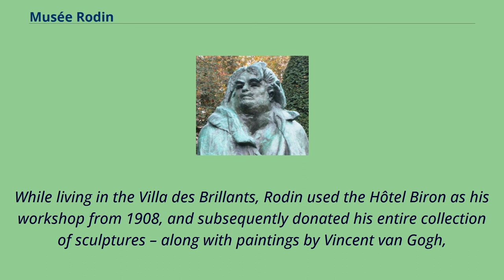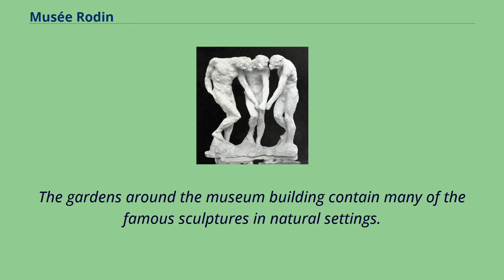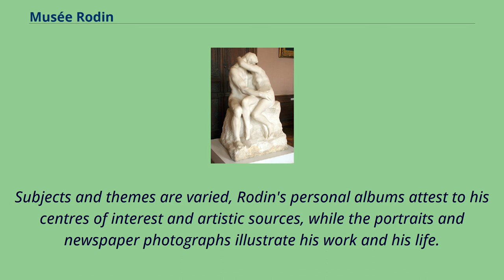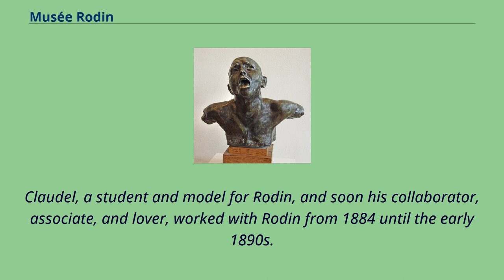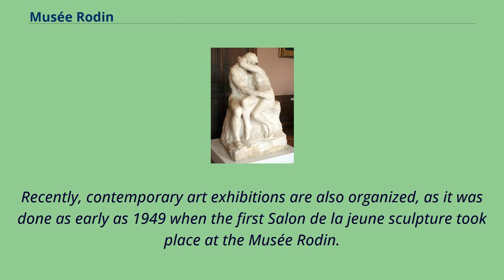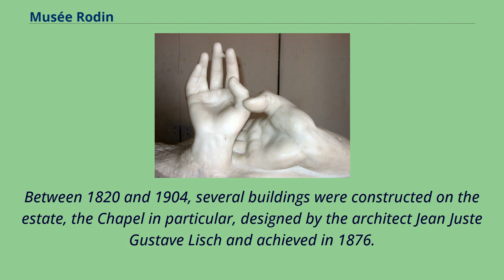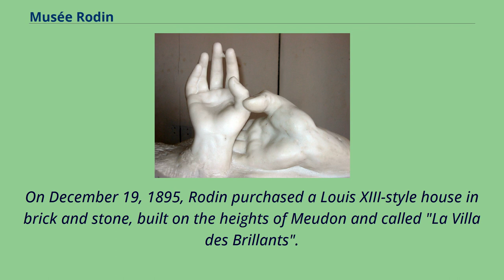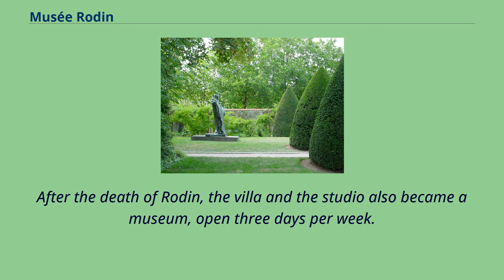Musée Rodin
Sculpture_gardens,_trails_and_parks_in_France
Museums_in_Hauts-de-Seine
The Musée Rodin in Paris, France, is a museum that was opened in 1919, primarily dedicated to the works of the French sculptor Auguste Rodin.
It has two sites: the Hôtel Biron and surrounding grounds in central Paris, as well as just outside Paris at Rodin's old home, the Villa des Brillants at Meudon, Hauts-de-Seine.
The collection includes 6,600 sculptures, 8,000 drawings, 8,000 old photographs and 7,000 objets d’art.
The museum receives 700,000 visitors annually.
While living in the Villa des Brillants, Rodin used the Hôtel Biron as his workshop from 1908, and subsequently donated his entire collection of sculptures – along with paintings by Vincent van Gogh,
Claude Monet and Pierre-Auguste Renoir that he had acquired – to the French State on the condition that they turn the buildings into a museum dedicated to his works.
The Musée Rodin contains most of Rodin's significant creations, including The Thinker, The Kiss and The Gates of Hell.
Many of his sculptures are displayed in the museum's extensive garden.
The museum includes a room dedicated to the works of Camille Claudel and one of the two castings of The Mature Age.
The gardens around the museum building contain many of the famous sculptures in natural settings.
Behind the museum building are a small lake and casual restaurant.
Additionally, the nearby Métro stop, Varenne, features some of Rodin's sculptures on the platform.
The building is served by Métro （Line 13）, RER （Line C: Invalides） and bus （69, 82, 87, 92）.
The Kiss, Auguste Rodin, 1889 Rodin's sculptures are the work of an artis...